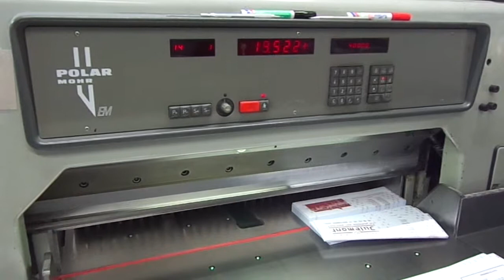POLAR92EM 5411620 1984